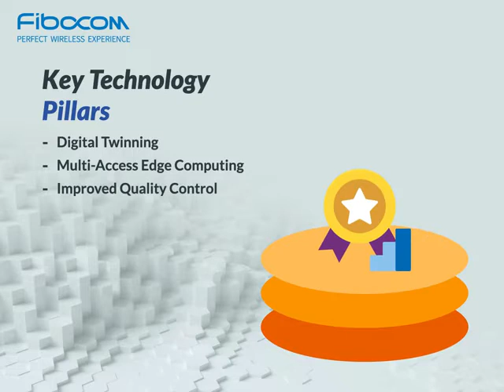Fibocom "Leading 5G Forward" - Smart Factory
IoT capabilities will help optimize operations at every step in SmartFactories by using sensors that measure and reduce energy usage and water waste, process data from connected devices to improve production efficiency, minimize unplanned downtime, and advance predictive maintenance.

With the help of Fibocom 5Gmodules, IIoT can reach its full potential. 5G's ultra-low latency and high reliability are needed to support time-critical operations. High bandwidth and connection density allow improved flexibility through wireless sensors for factory floor production reconfiguration, layout changes, and alterations.

By allowing machines to communicate with each other using AIComputing and connected streams of data to collect actionable insights, IIoT will help automate production and delivery processes on the factory floors.